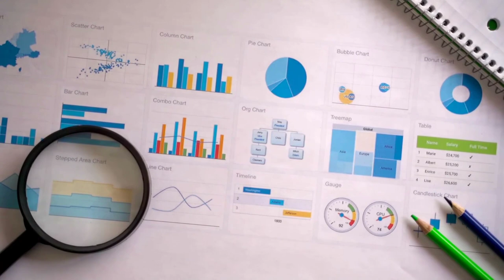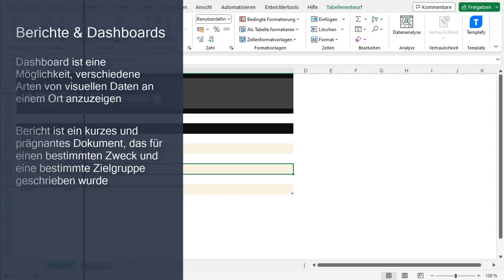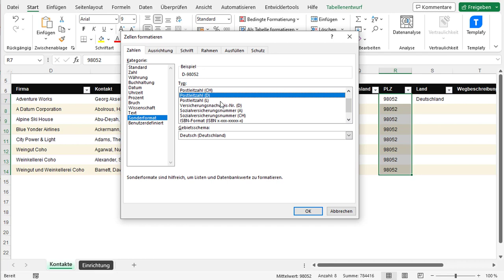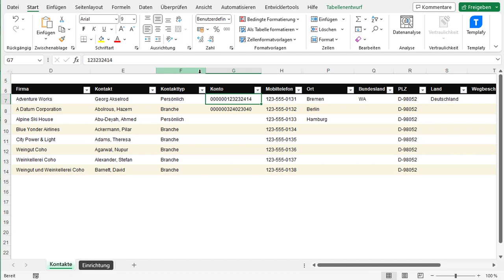Excel Nullen vor Zahl anzeigen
Gibt man Zahlen in eine Excel-Tabelle ein, kommt es manchmal vor, dass die Zahlenreihe mit einer oder mehreren Nullen beginnt. Diese Nullen nennt man führende Nullen. Diese führenden Nullen werden normalerweise von Excel automatisch ausgeblendet. Es ist aber ganz leicht möglich, diese Nullen trotzdem anzeigen zu lassen.

Für die Anzeige der führenden Nullen in Excel-Tabellen kann für diese Zellen ein entsprechendes benutzerdefiniertes Format verwendet werden. Das Vorgehen ist das Gleiche bei allen Excelversionen.